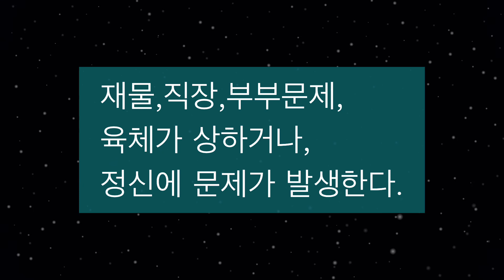天干合에 대하여 /윤슬샘 강의